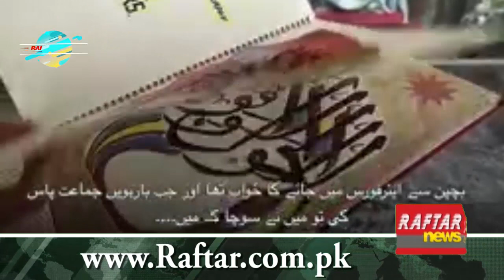The Khyber Pakhtunkhwa Artist : 'People say it is prohibited in Islam'